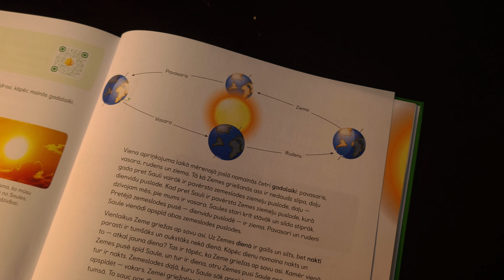Telūrijs - modelis Zemes un Mēness kustību demonstrēšanai apkārt Saulei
Šajā video iepazīsimies ar Telūriju, jeb ierīci, kas ļauj vienkāršotā veidā demonstrēt Zemes un Mēness kustību apkārt Saulei. Ar telūriju iespējams uzskatāmi nodemonstrēt daudzas mūsu Saules sistēmas parādības - dienas un nakts miju, gadalaiku maiņu, ēnas garumus dažādos dienas laikos, Mēness un Saules aptumsumu, kā arī citas parādības.